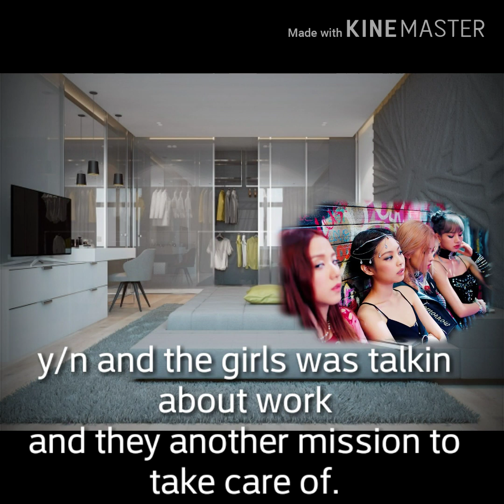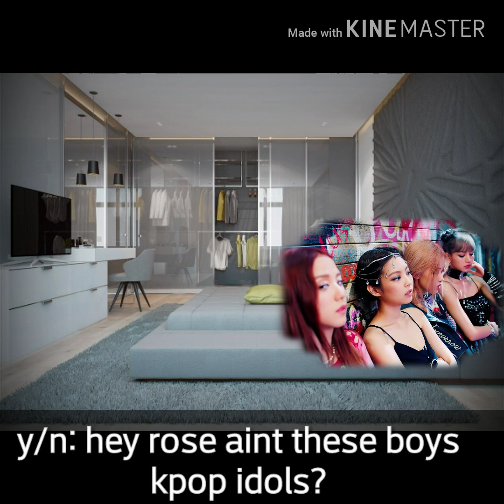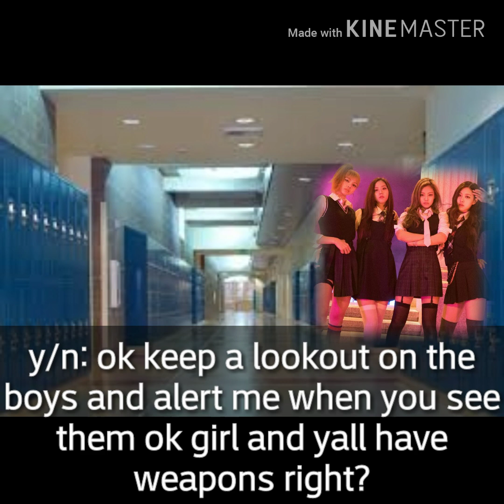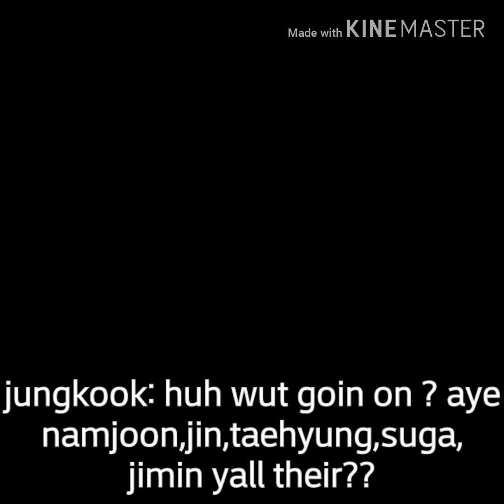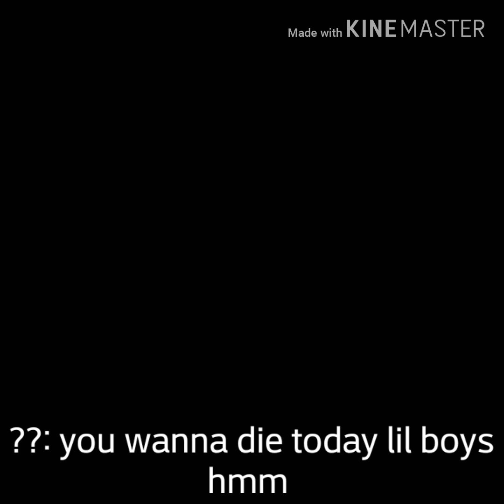BTS/BLACKPINK FF ONESHOT BETTER WHEN IT FEELS WRONG 1/3